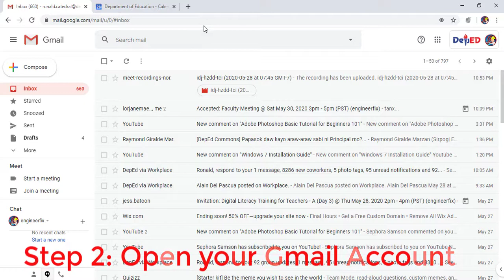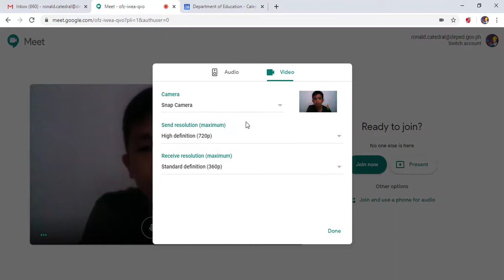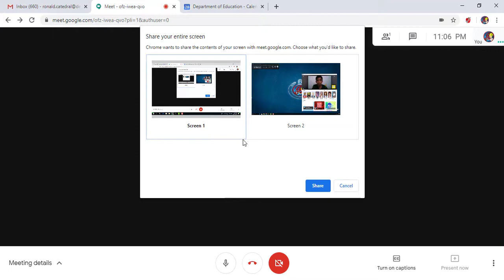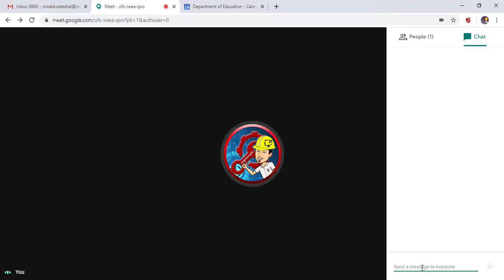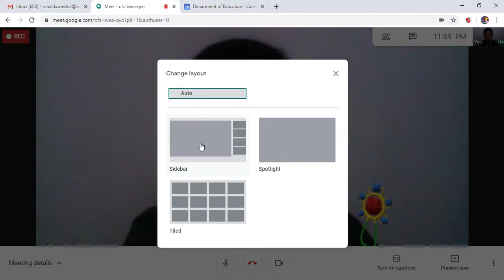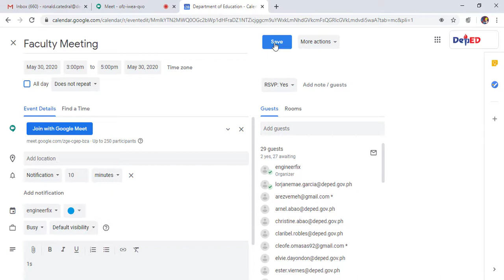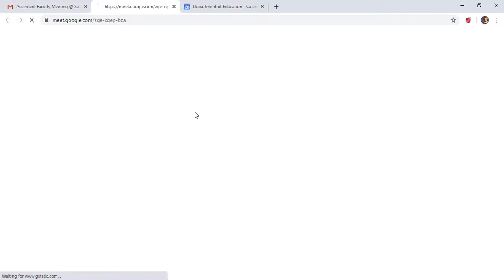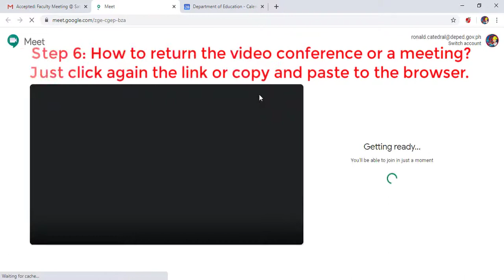Google Meet Tutorial